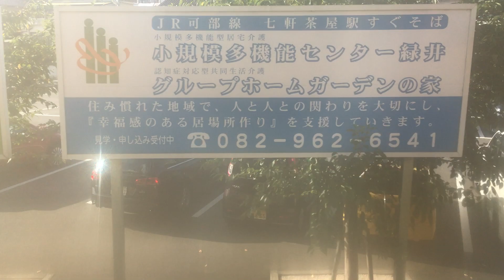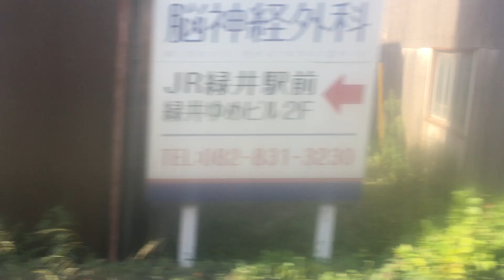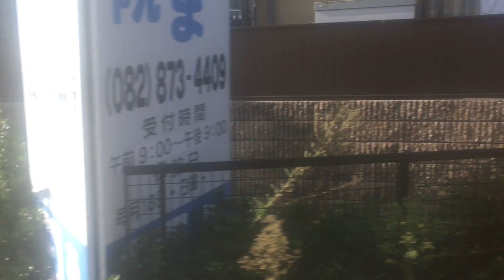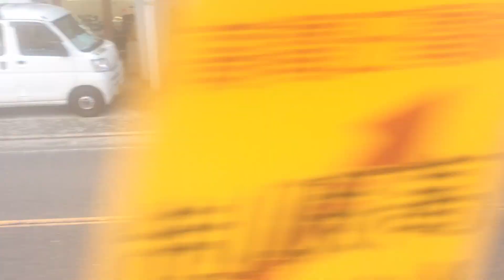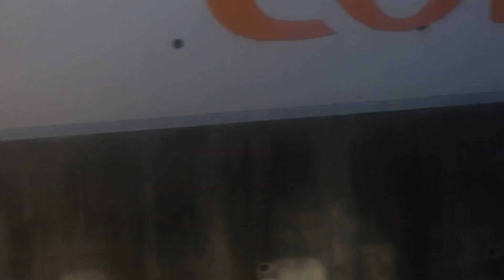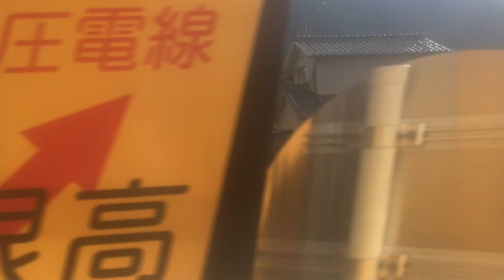広島の車窓から JR西日本 可部線 緑井駅～河戸帆待川駅の車窓と車掌アナウンス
逆光で視界不良！
見どころは10:40あたりの太田川橋くらいでしょうか。
撮り鉄にはおすすめのスポットです。